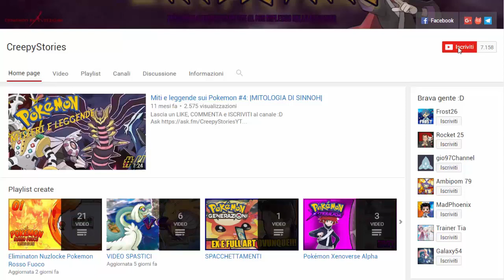I POKEMON CHE MENTONO SULLA LORO IDENTITA'